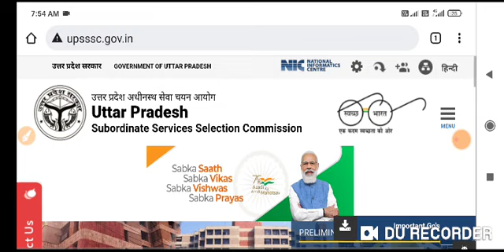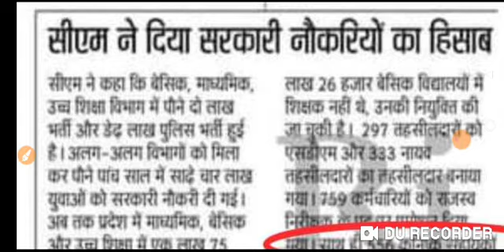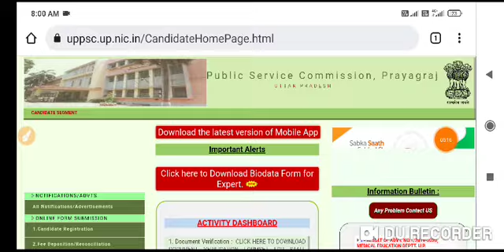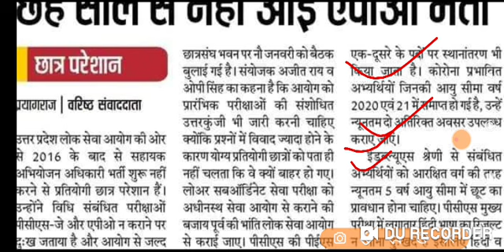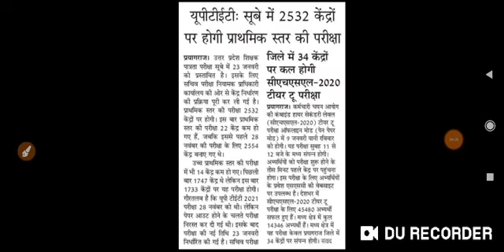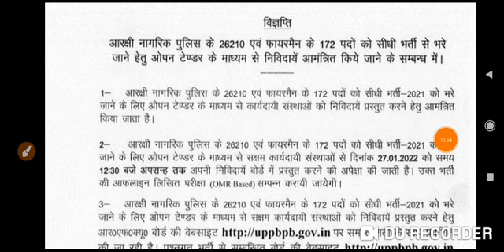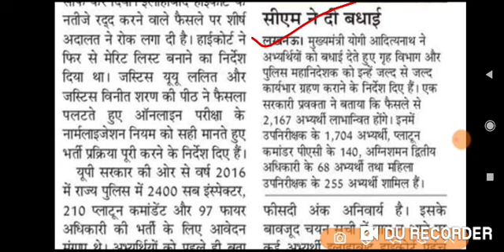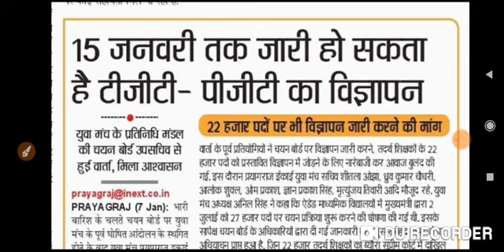Big Breaking News@2021 UPPSC UPSSSC UPTET TGT-PGT भर्ती !! नई सिपाही भर्ती यूपी दरोगा भर्ती **